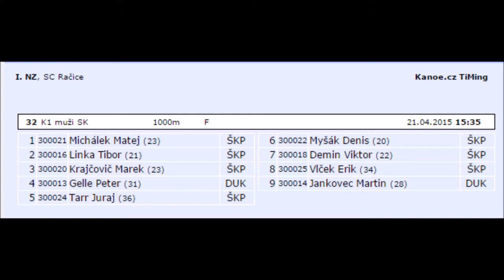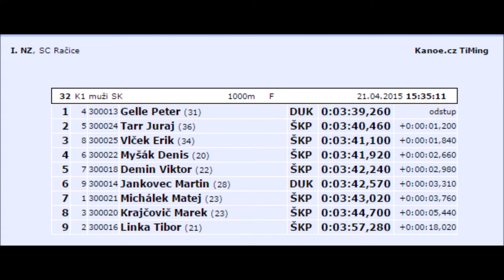KP K1 1000 M F Račice 2015